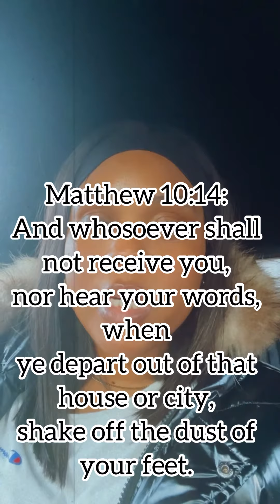Don’t Let The People Who Are Committed To Bondage Stop You From Speaking Freedom To Others | WP